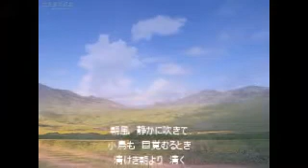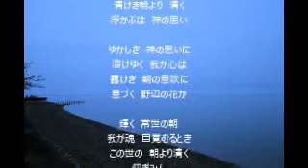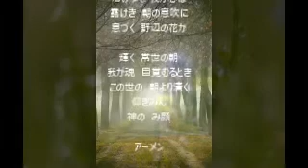「朝風静かに吹きて」賛美歌30 私家アレンジ版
アレンジ：Y.A.
Cubase + Vocaloid
ss7c.co,